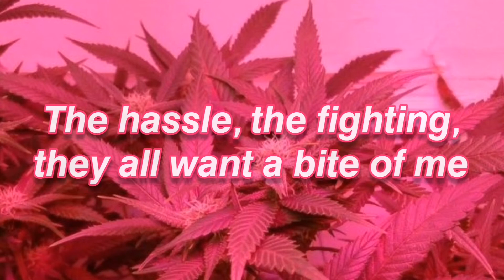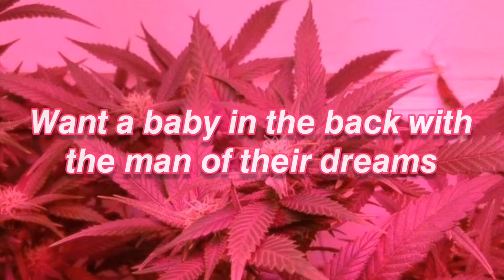Melanie Martinez - Lunchbox Friends (Lyrics)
So here I am again, just with a new song by Melanie Martinez. I will be very happy for sharing, liking and especially subscriptions ✨ 🧚🏻‍♀️💗

🎶Lyrics:
Oh-oh no, oh-oh no
You said, "Hey, girl, will you sit with me?
Table in the back of Cafeteria C?
We can be friends if you want to be
But only 'til the clock hits three
After lunch, we can walk to class
Talk about the boys that we want to smash
Talk about ways to get a little more cash
After that I'll ignore your ass", oh
The hassle, the fighting, they all want a bite of me
Photos, more photos and gossip 'bout hoes that they don't know
Oh, they talk shit though
I don't want no lunchbox friends, no
I want someone who understands, oh, oh, no
Come to my house, let's die together
Friendship that would last forever, no
No lunchbox friends, no, oh, no
No lunchbox friends
No lunchbox friends, no
No lunchbox friends
Come to my, come to my
Friendship that would last forever
They want a fat ass in the brand new jeans
Want a baby in the back with the man of their dreams
That isn't the life for me
I don't look like a fucking damn Barbie
Throw it on TV, people have high expectations of me
Wanna be my best friend, then judge me
If I smoke a little weed, makes no fucking sense to me
No lunchbox friends, no, oh
No lunchbox friends